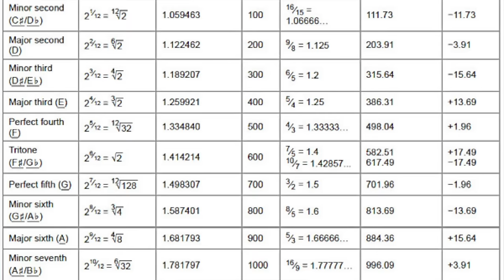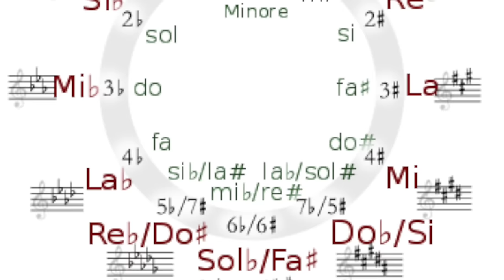Il temperamento spiegato (spero) chiaramente.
Un ringraziamento particolare ai sostenitori di questo canale Davide Castoldi, Riccardo, Massimiliano Vono, Giovanni Stevanoni, Rule Britannia, Violetta Valéry, Alice De Micheli, Ciopanny, Matteo, Maria Bartocci, Alberto Mancini, Aries Shion, Italan Findart, Claudio Signorini, Daniele Giannoni, Luca Baldo, Mario Sandri, Patrizio Armeni, Paolo Piana e Giacomo Calore.